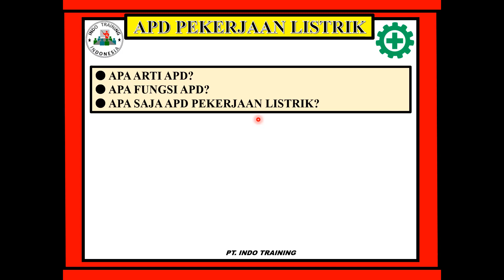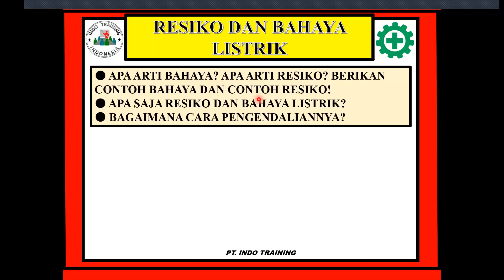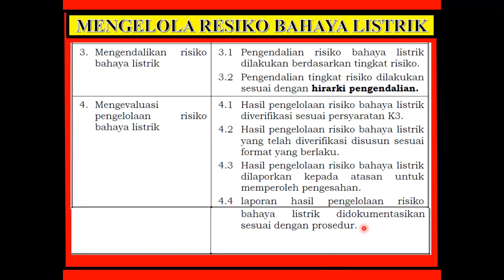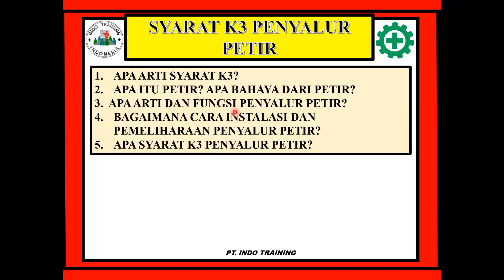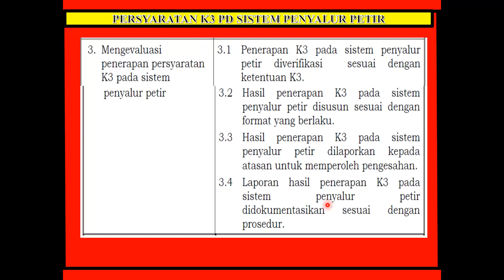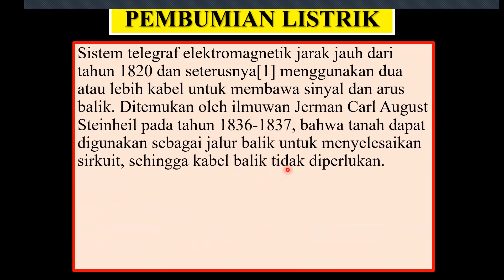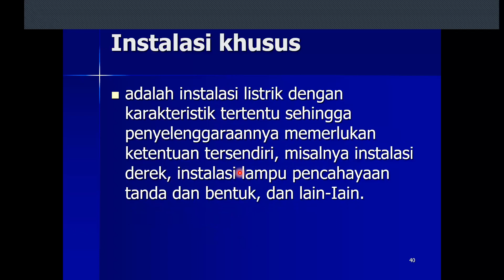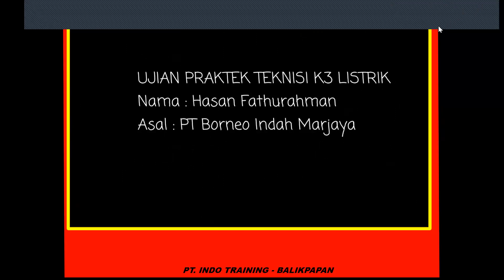Teknisi K3 Listrik day 2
5 Unit Kompetensi, Mengelola APD, Mengelola Resiko Bahaya Listrik, Menerapkan persyaratan K3 untuk Sistem Penyalur Petir, menerapkan persyaratan K3 untuk Sistem Pembumian dan menerapkan persyaratan K3 untuk Ruang Khusus